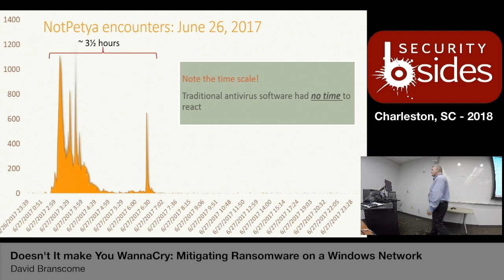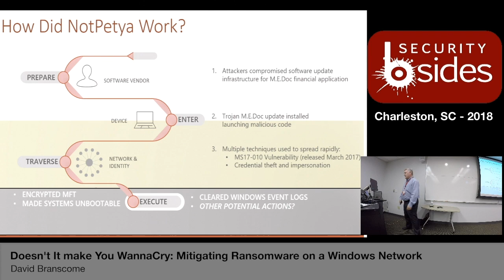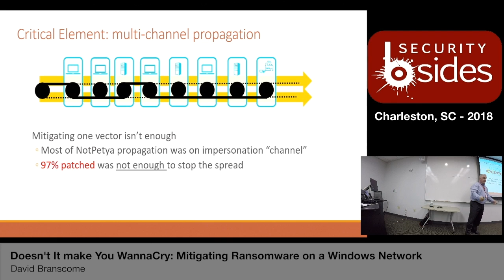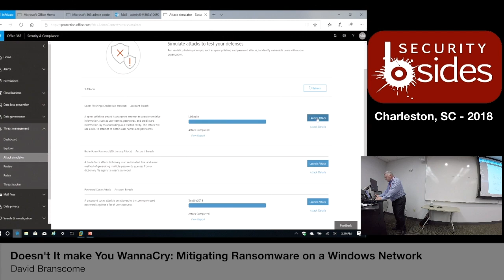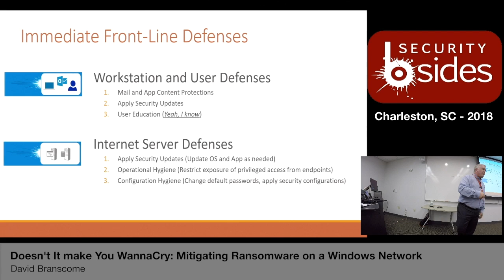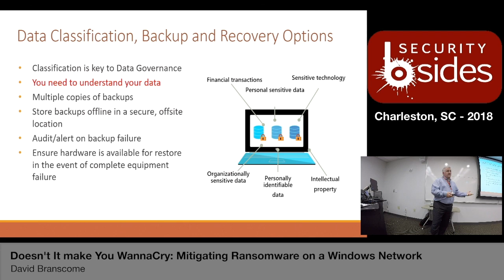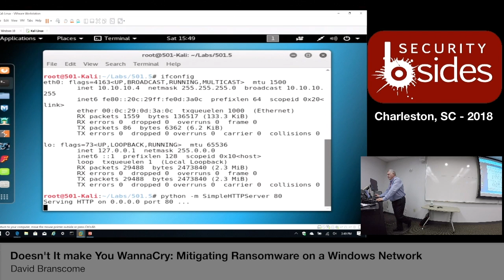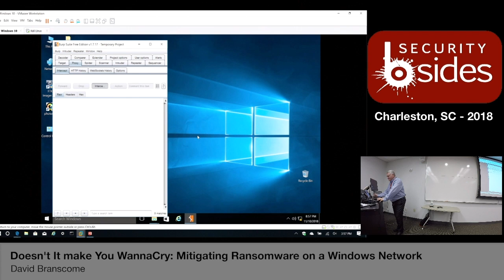BSidesCHS 2018: "Doesn't It make You WannaCry: Mitigating Ransomware on a Windows Network"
Title: "Doesn't It make You WannaCry: Mitigating Ransomware on a Windows Network"
Speaker: David Branscome